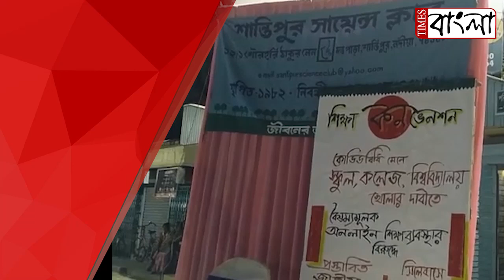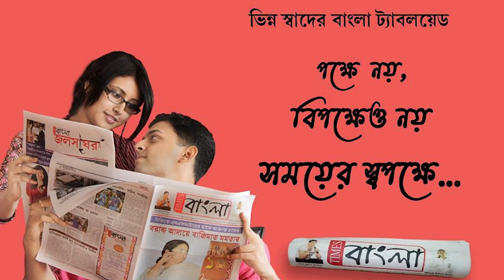স্কুল কলেজ খোলা সহ অনলাইন শিক্ষা ও জাতীয় শিক্ষা নীতির বিরুদ্ধে কনভেনশন